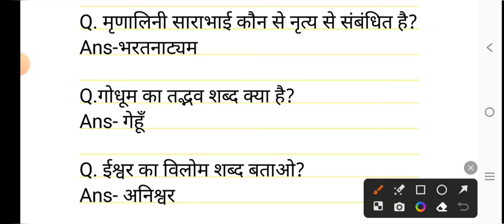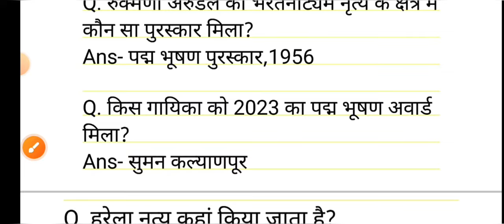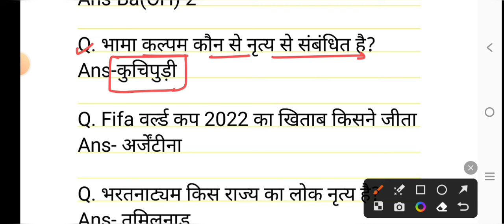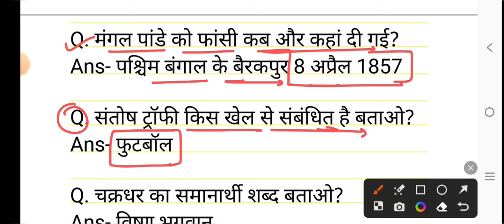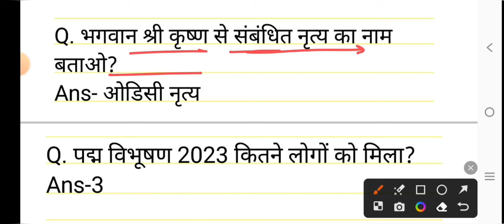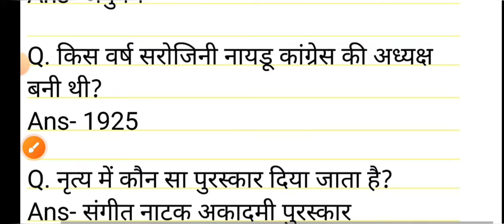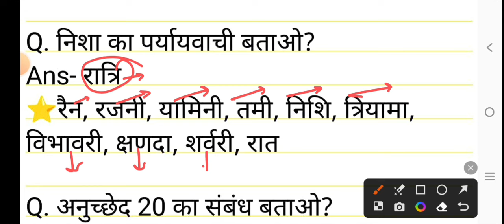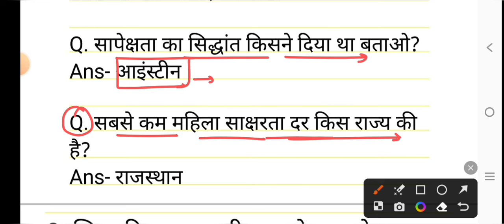SSC GD 21 February 2024 All Shift Paper Solution//SSC GD 21 Feb All Shift Gk & Hindi Questions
SSC GD 21 February 2024 All Shift Questions Solution answer key.